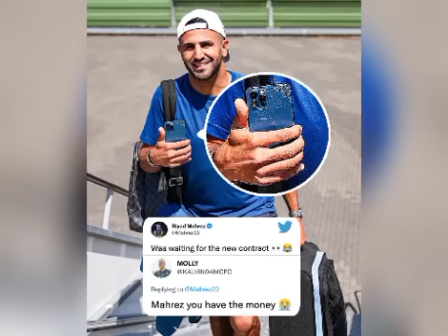🚨Mendy prévient l'Angleterre sur Koulibaly:"Ils aimeront ce qu'ils verront" Jackson et Badji buteurs